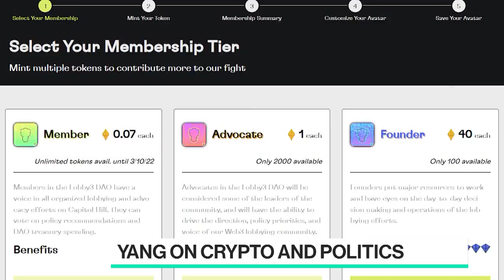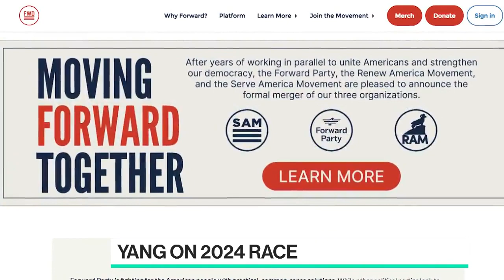Andrew Yang on VC Landscape, Big Tech Regulation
Entrepreneur and Former 2020 Presidential Candidate Andrew Yang joins Emily Chang to discuss the macro environment and what it means for a small entrepreneur to get started in a downturn, VC trends and the future of Silicon Valley, and tech regulation.